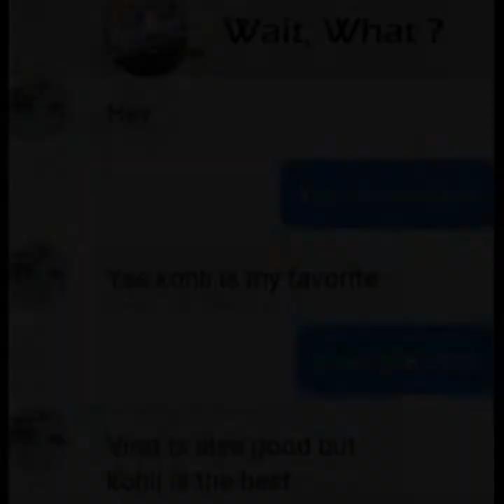😂Funny Memes That Will Make You Laugh😂 | School Memes | 😁Funny Relatable Memes😆 | Memes #48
Hiii guyz!!!

I need your Little Support🙏🙏 | Hope you guys will support me. 🙏🙏🙏

**IMPORTANT**
Memez Club does not own the rights to these images, videos and Background Music files in this video.This video is made only for entertainment and fun purpose so please take this video in the good humor.

Memes
Funny Memes
Dank Memes
Relatable Memes
Hilarious Memes
Boys memes
Girls memes
Reality Based Memes
Troll Memes
Trending Memes
Students Memes
Comedy Memes
School memes
Best students memes
Youtubers memes
Lol memes
Wtf memes
Memes club
Fusion of memes
Indian memes
Daily memes
Funny quotes
Funny quotes video
Most funny memes ever
Sarcastic Memes
Realistic memes
Talent Bunch
Talent bunch memes
Funny memes that will make you laugh
Memes that only students will find it funny
The funniest memes ever
The funniest memes
Gaming memes
Anime meme
Killer memes
Ipl memes
Pubg memes
Deep memes
Gamers memes
Marvel memes
Bollywood memes
Pictures memes
Cartoon memes
Funny memes which will make you laugh till you cry
Funny video
Student life memes
Funny memes only legend will find it funny
Exam memes
Memez Club